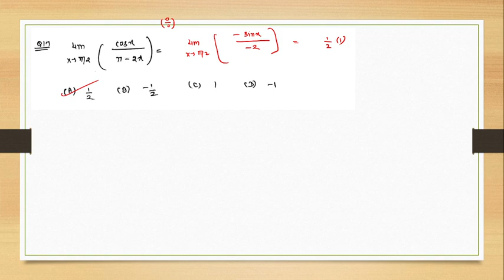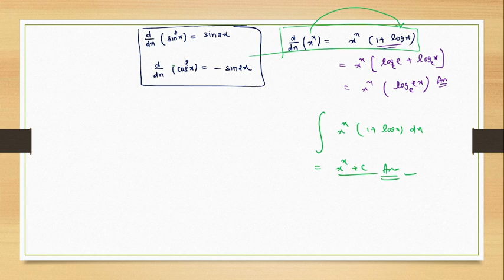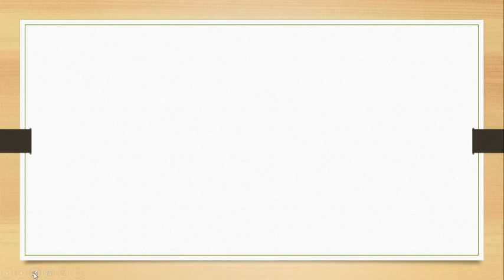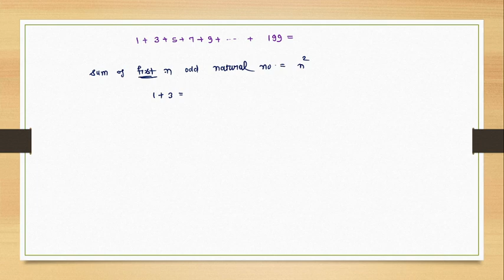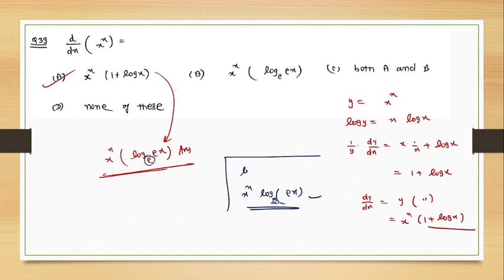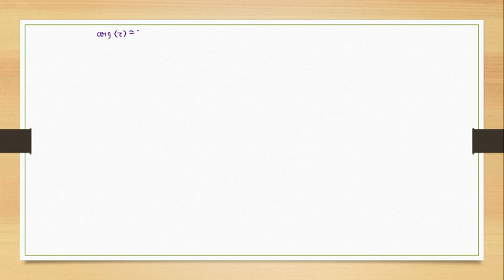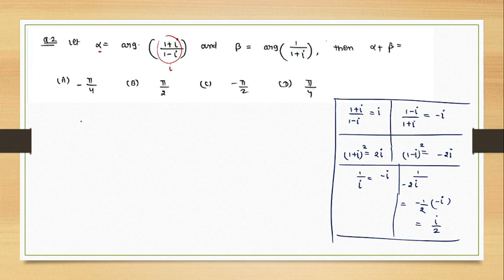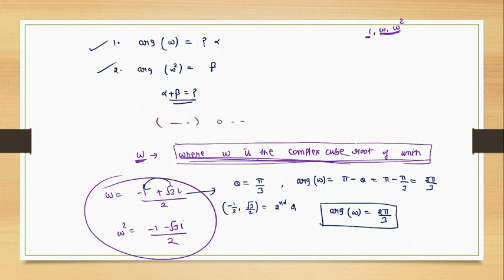14 may Online class part -2